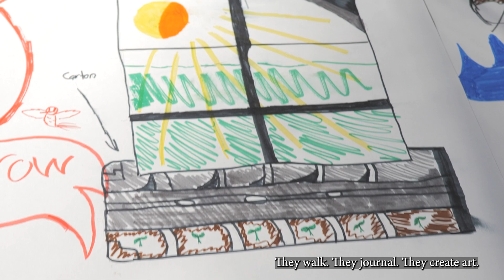Newman Wetlands Center: Get to Know Us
Here's a quick look into what we do here at Newman Wetlands Center!